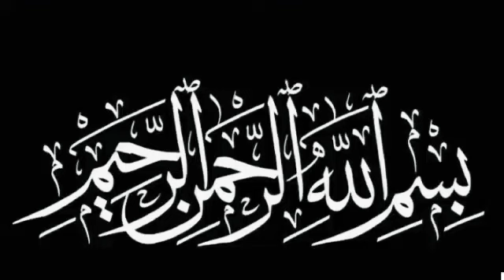waqia Karbala ki asal haqeeqat واقعہ کربلا کی اصل حقیقت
اس میں بیان کیا گیا ہے کہ واقعہ کربلا کی اصل حقیقت کیا ہے؟